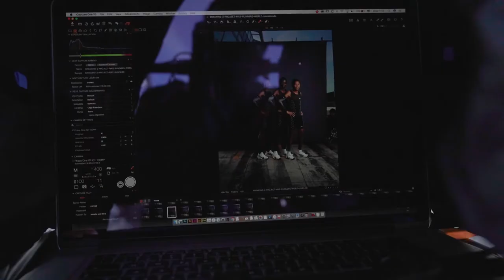Runners World - Nike’s Breaking 2 Project - Behind the Scenes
Behind the Scenes video for Runner's World Exclusive Cover Shoot of Nike's Breaking 2 Project with 2016 Rio Olympics men’s marathon gold medalist Eliud Kipchoge, Zersenay Tadese Olympic medalist, and Lelisa Desisa Boston Marathon winner.

You will see that I tether to Capture One Pro in all my BTS videos...

Acquista il software Capture One Pro 11 con il codice AMBLAW riceverai uno SCONTO del 10%